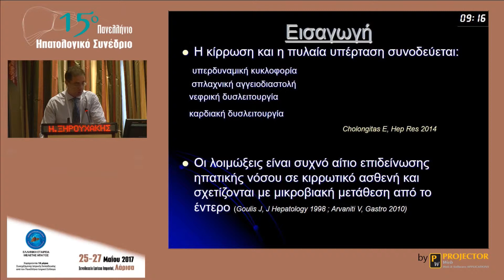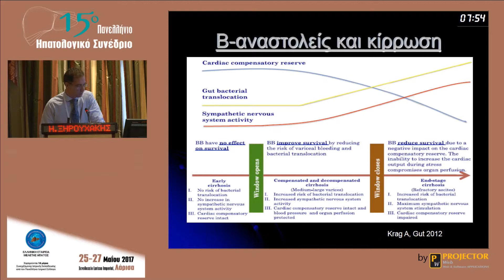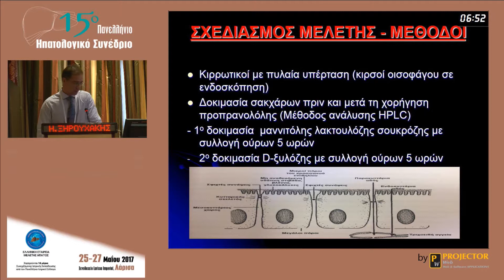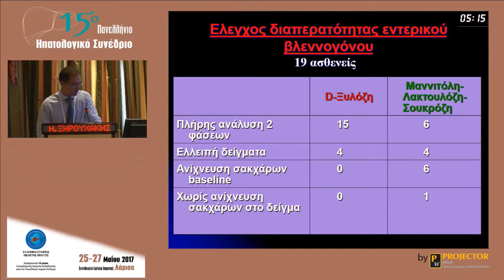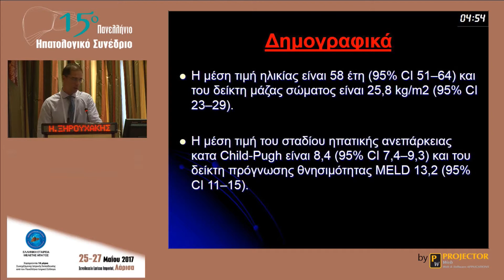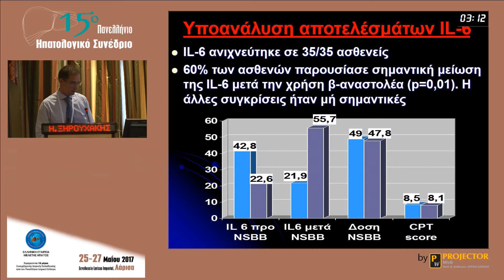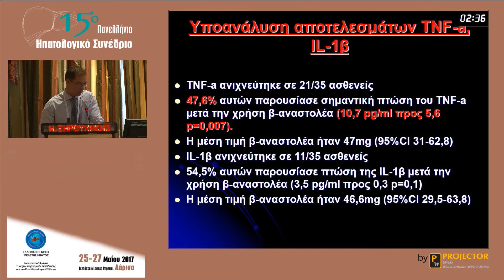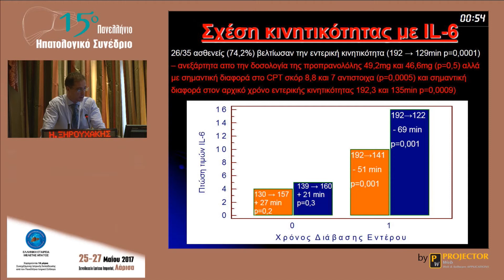Μεταβολές γαστρεντερικής λειτουργίας σε κιρρωτικούς ασθενείς με πυλαία υπέρταση - Η. Ξηρουχάκης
Ομιλία στο στρογγυλό τραπέζι με θέμα: Ερευνητικό βήμα ΕΕΜΗ
Ερευνητική πρόταση 1